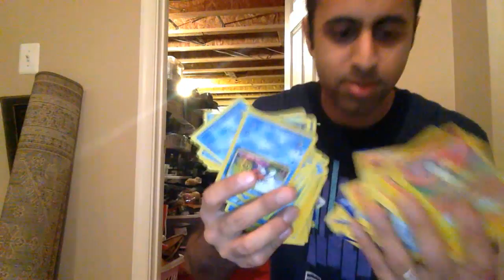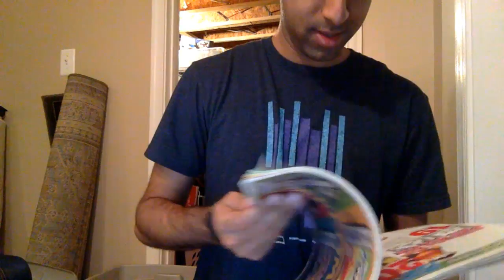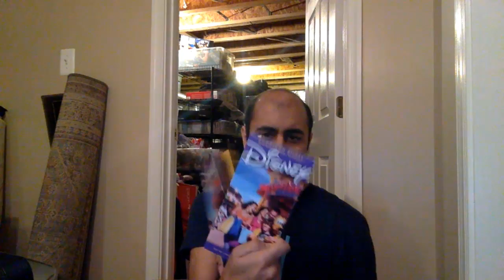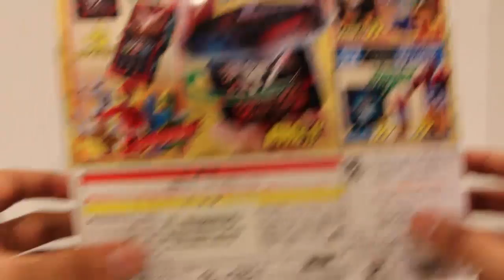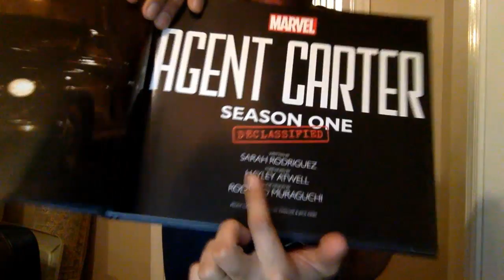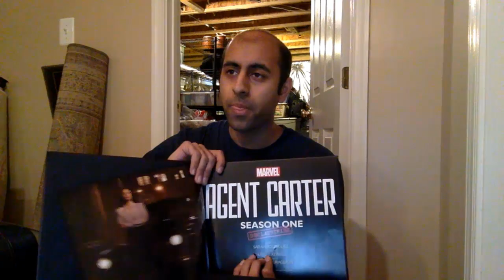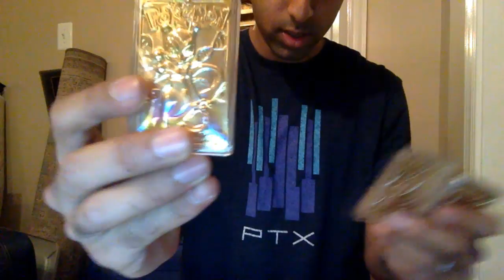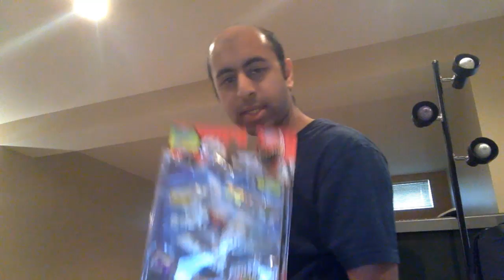Organizing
Organizing storage space in the basement, so I figured I'd talk to you all while I do it to make the time go by faster.